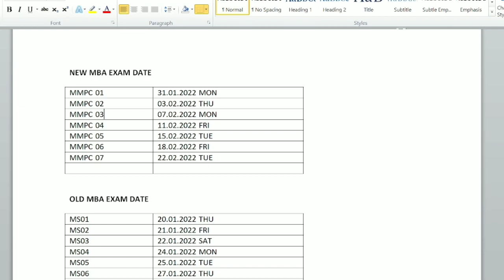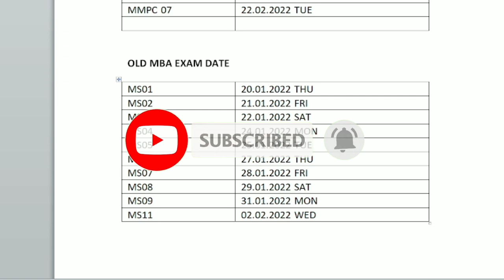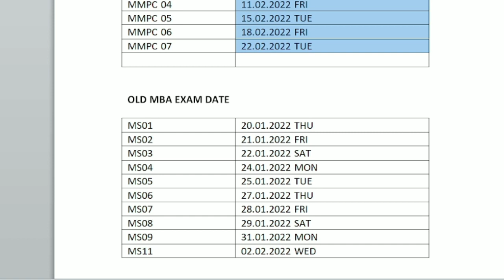ignou mba date and how to prepare for exam best strategy . ignou date sheet december 2021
ignou mba assignment submit last date 2021 ignou mba datesheet how to  prepare for exam 2021.ignou exam strategy

link to download ignou mba and othes course solved assignment directly.

IGNOU NEW MBA BOOKS WITH IMPORTANT QUESTIONS FOR EXAM download

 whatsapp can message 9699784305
Self Gyan
ignou
ignou result
ignou admission
ignou hall ticket
ignou assignment
ignou courses
ignou university
ignou online
ignou date sheet
egyankosh
ignou prospectus
ignou mba
nta ignou
ignou ac
ignou college
ignou ba admission
openmat
ignou fees